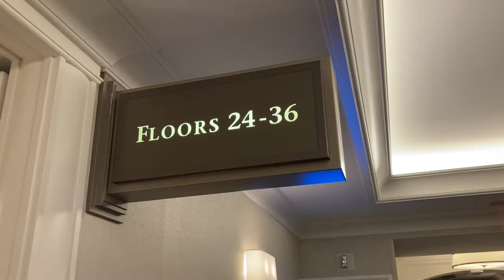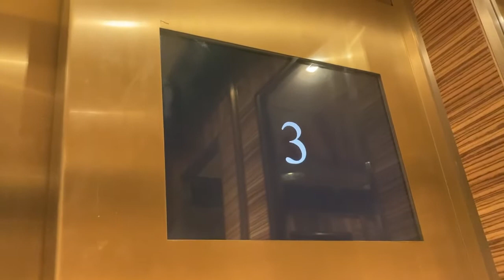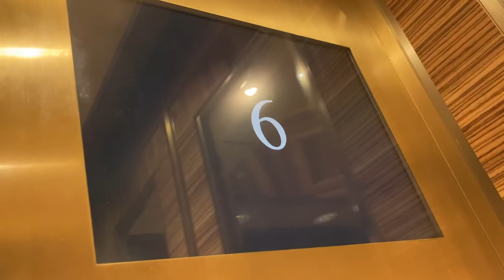July 6, 2021: Otis Mid Rise Guest Elevators at the Palazzo in Las Vegas, Nevada!!!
The indicator in this elevator is usually not like that!!! When it hits a lobby floor, it usually shows the name of the area under the floor number, but it only shows the number in a guest floor!!! The indicator is just like the one in the Stella Studio elevator and the entrance elevator!!! The TV on the left side is still there!!! The call stations on floors 1, 24-37 are Otis Luxury so is the lanterns!!!

All by MAPC